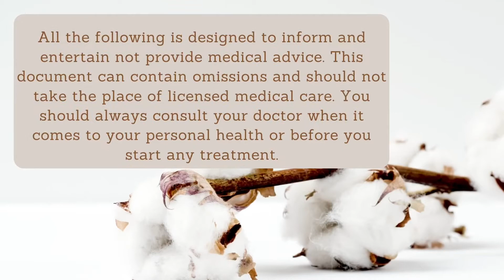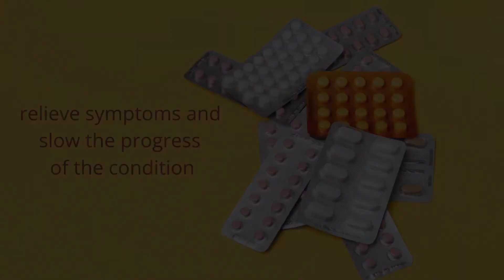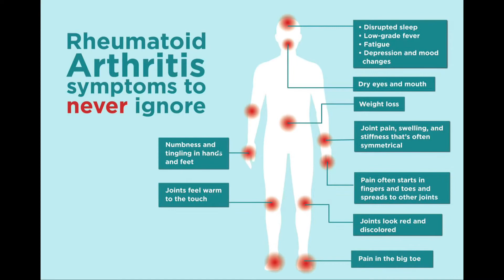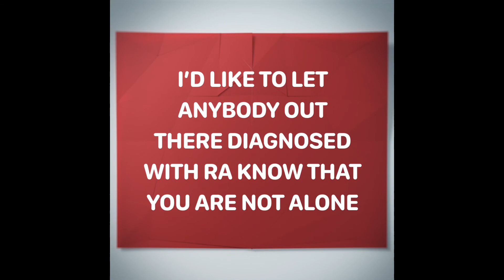Living with Rheumatoid Arthritis (RA) | Life After Hitting Rock Bottom | AnaMaria Sasu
In this video I am going to discuss about how might rheumatoid arthritis affect your daily life and how is it treated. Rheumatoid arthritis can have an impact on different aspects of your life such as work and family. Managing your health can help you to continue to live well. No one can care more about your health than you.
If you feel like this might be helpful please carry on watching.

I would like to let anybody out there diagnosed with RA know that – You are not alone.